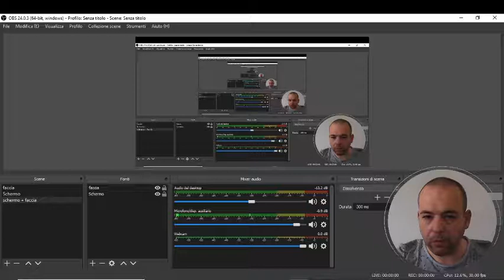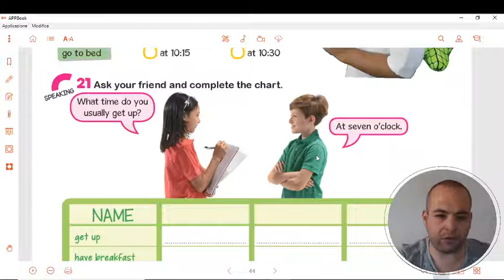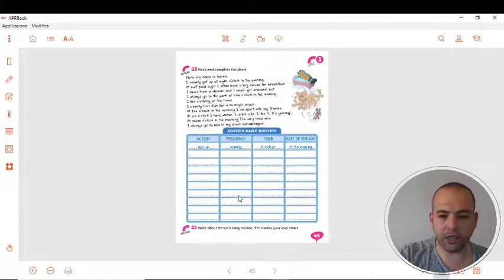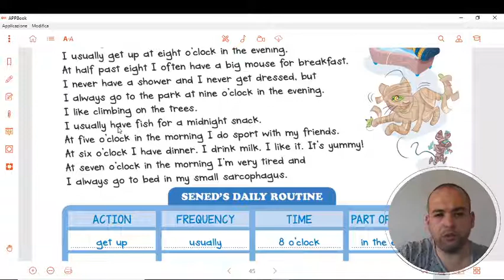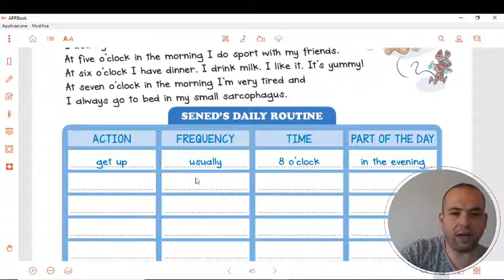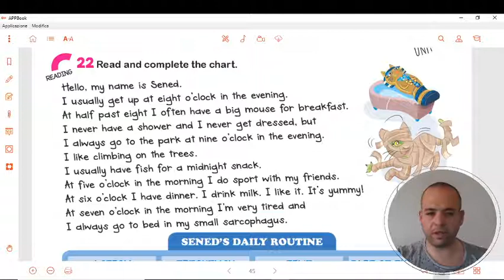VIDEOLEZIONE INGLESE GIOVEDI' 14 MAGGIO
ascolta ed esegui gli esercizi di pag. 44 e 45 ed invia via mail come da istruzioni nel video.
Buon lavoro